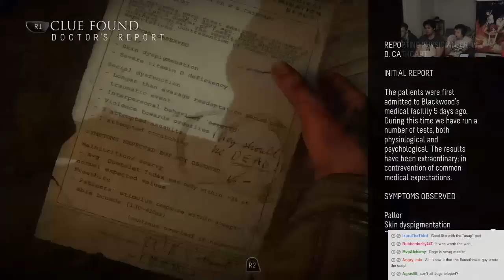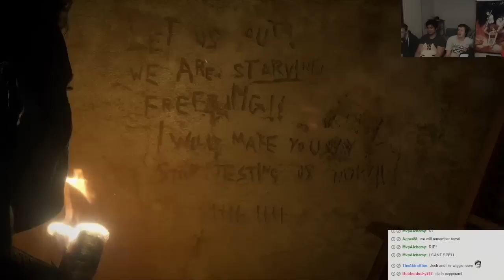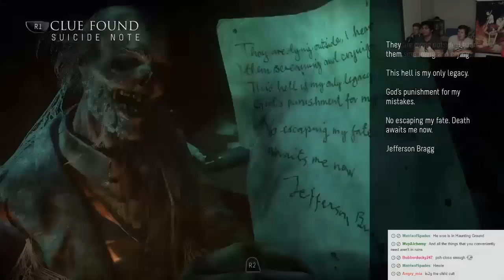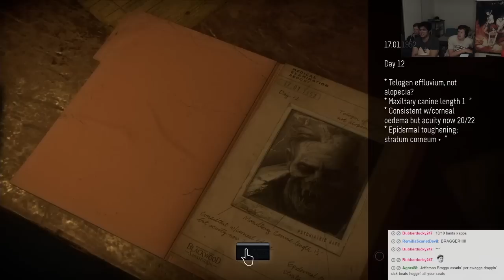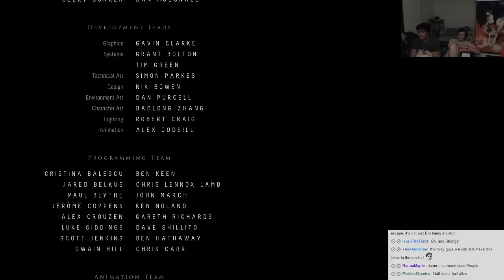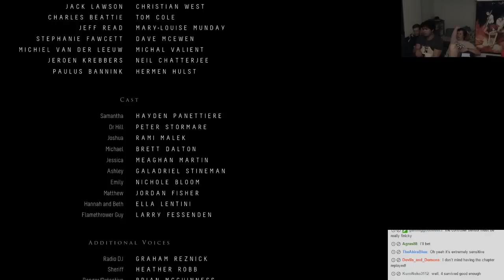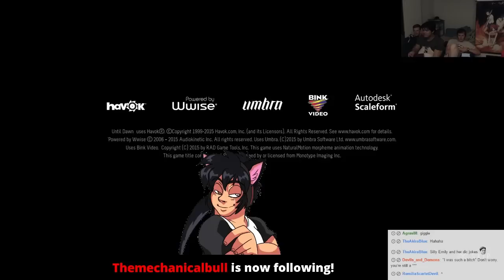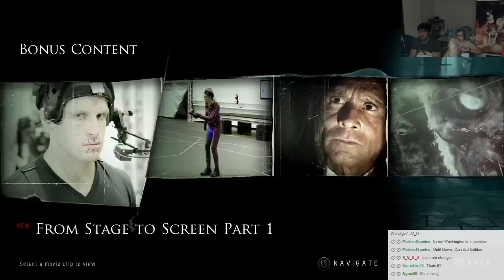Until Dawn Part 8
Feel like we're getting close to the end